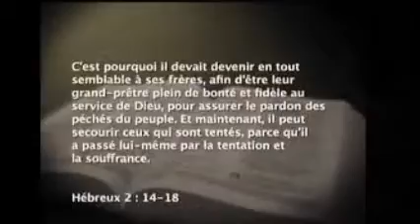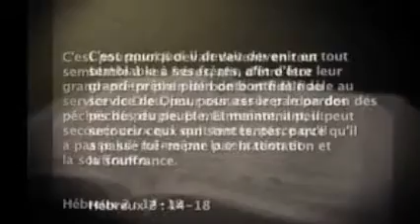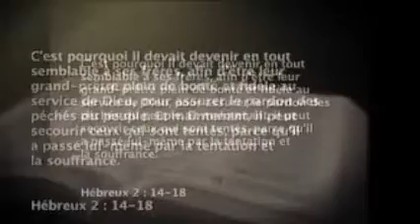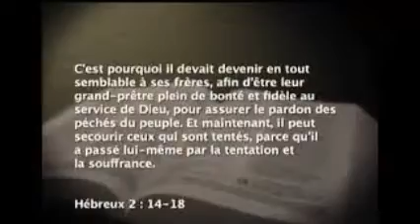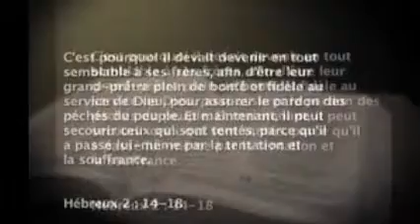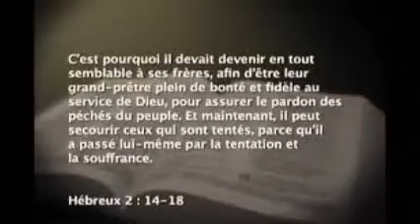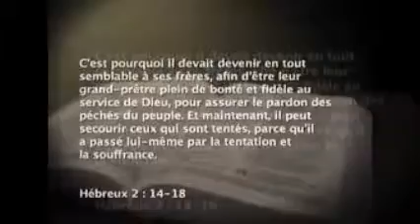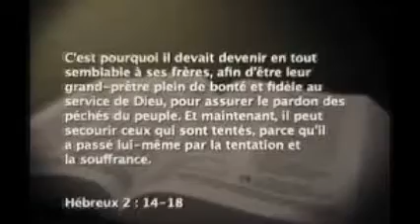seq lecture du 13 janvier 2021 Marcel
Il lui fallait se rendre en tout semblable à ses frères, pour devenir un grand prêtre miséricordieux
Le Seigneur s’est toujours souvenu
de son alliance.